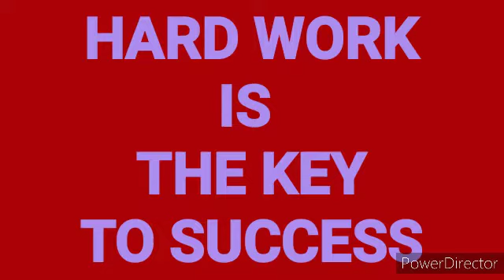How to get success in Life by dev sir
Hiii guys, in this video I m telling you about some facts like fear which you observe in daily life.
Also telling about how to get success in life
How to win over
How to develop